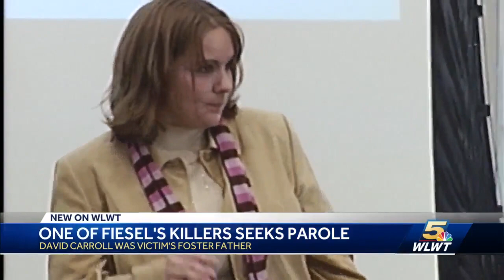Foster parent of Marcus Fiesel up for parole 16 years after high-profile death